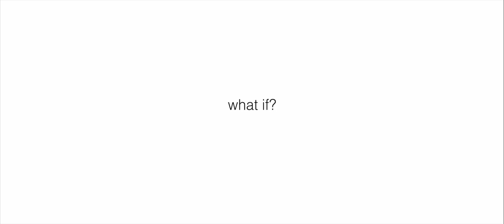WHAT IF Climate Change short film António Guterres speech 720p64674